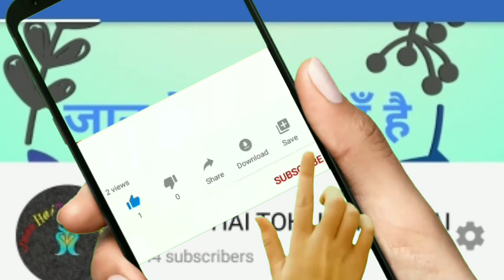SHORT MEDITATION VIDEO||BY VINITA AGRAWAL|| JAAN HAI TOH JAAHAN HAI